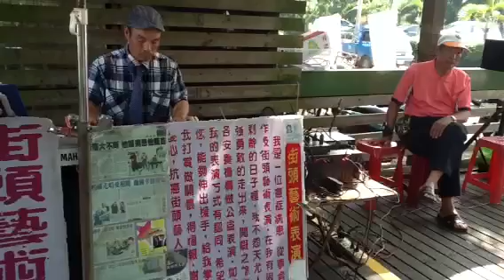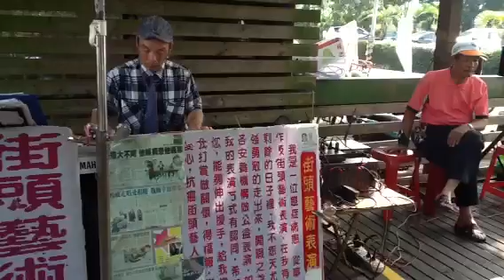人生。路易士演奏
好友路易士來訪。103年7月五日，於月眉糖廠展。（人生）